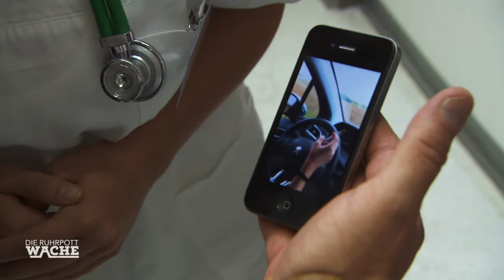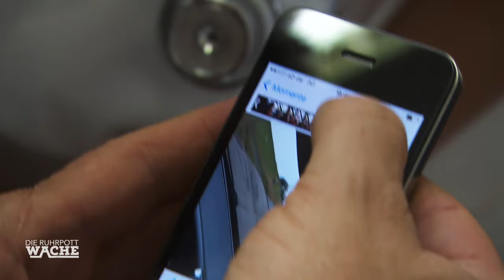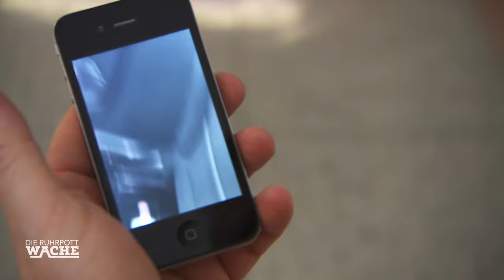Große Gefahr! Junge Frau springt vom Dach 😲 | Die Ruhrpottwache | SAT.1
Die Polizeikommissare Can Yildiz und Thomas Czech erwartet heute einen besonders krasser Fall von Rauschgiftdelikt. Es kommt zur Verfolgung der Diebin auf einem Dach!